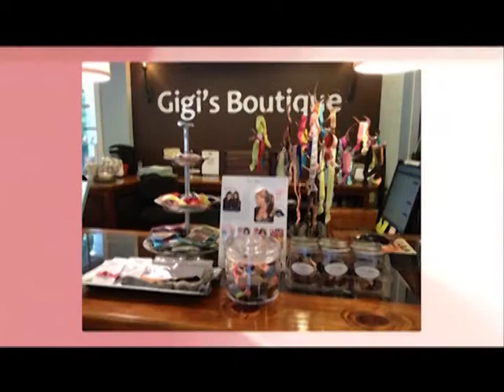WHHI-TV's "Girl Talk" | Emily Burden | Gigi's | Bluffton, SC